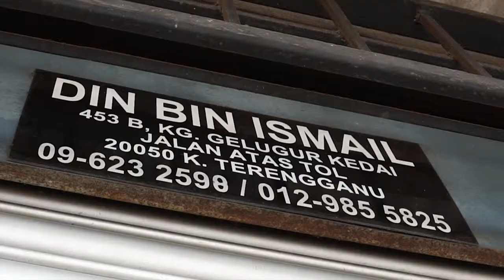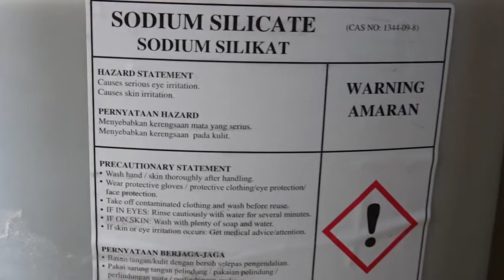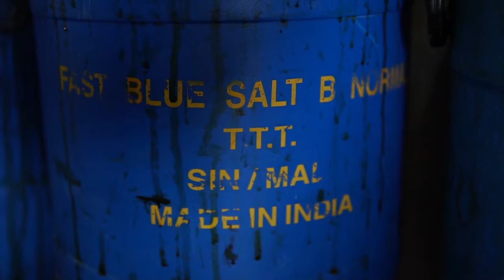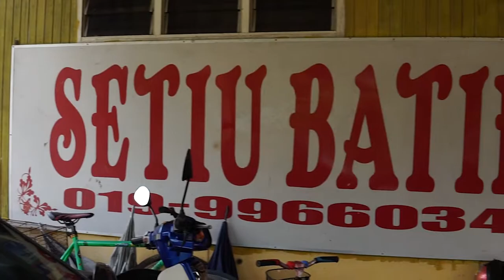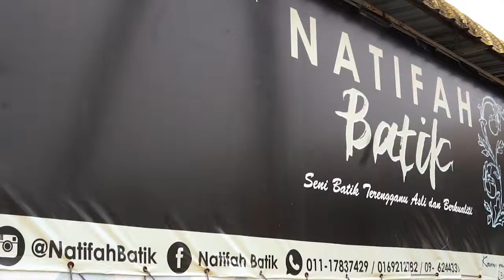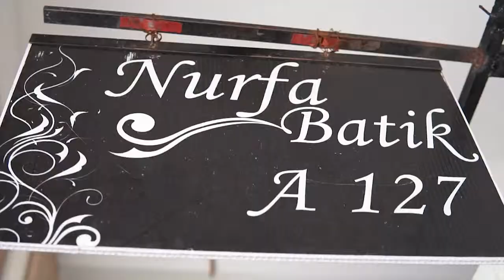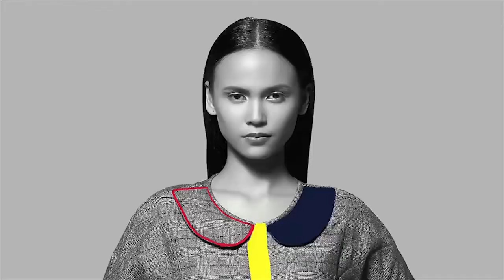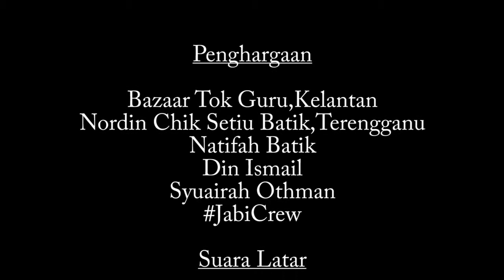Dokumentari Batik (Gradute Exercise)